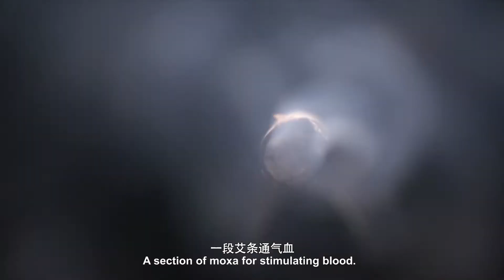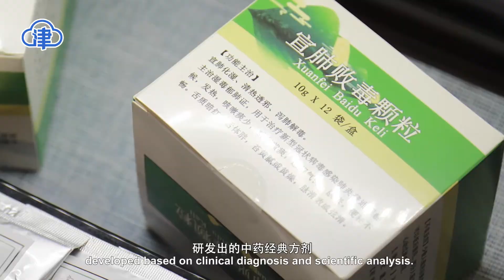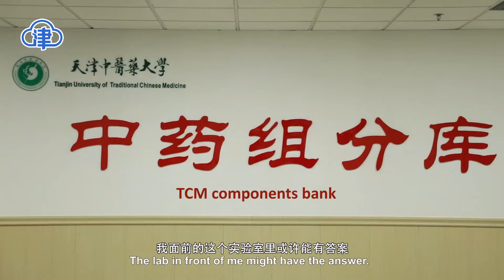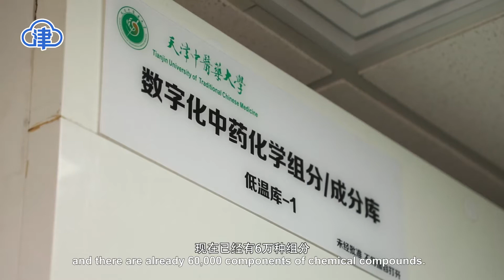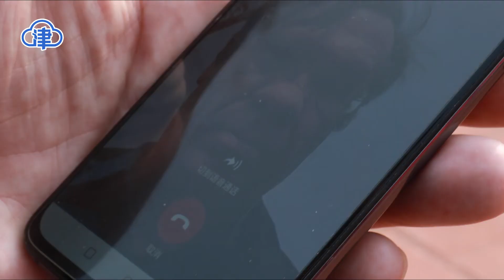《科学的中医药》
视频简介：在全球抗击新冠肺炎疫情中，中国的中医药发挥了重要的作用。该短视频从中医药的文化传承、抗疫成果、科技创新等方面，介绍了什么是“科学的中医药”以及中医药为人类的健康而付出的努力。

Video introduction: Traditional Chinese Medicine has played an important role in the worldwide fight against COVID-19.This short video introduces TCM's cultural inheritance,anti-epidemic achievements,its scientific and technological innovation and its efforts to safeguard human health and protect people's lives.